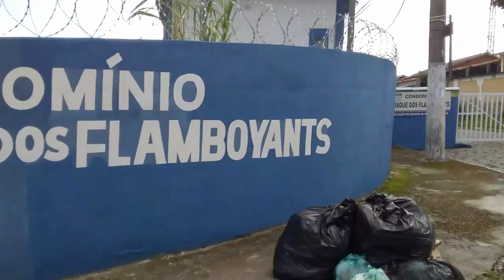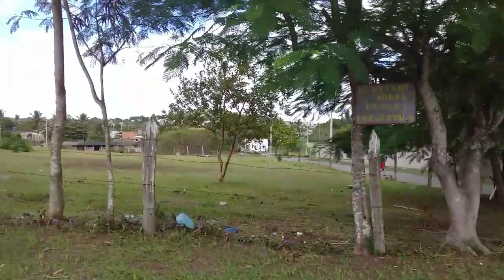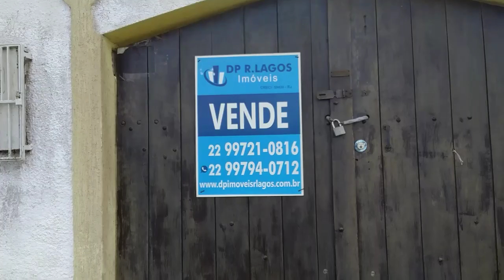Moramos Aqui...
Banco  Inter

Agência 0179
Operação 013
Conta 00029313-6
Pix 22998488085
Ailson Lopes da Silva
Xxxxxxxxxxxxxxxxxxxxxxxx
Agência 0179
Operação 013
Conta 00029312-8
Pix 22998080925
Alessandro Gomes